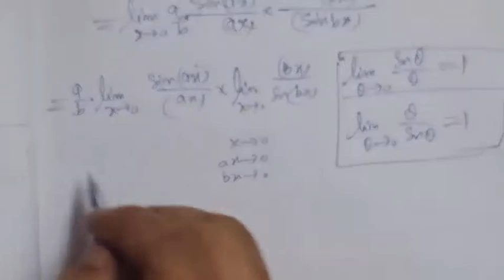Show that limit sinax/sinbx=a/b